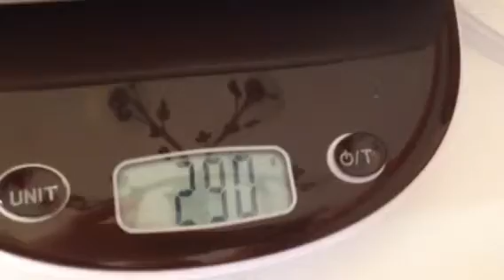Ballast DIY pompe a eau 290mL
Diam 50
Tout alu
Longueur 24cm avec les switch de detection gerant les arrets automatiques de la pompe en bout de course.
Longueur cylindre seul avec flasques 22cm.